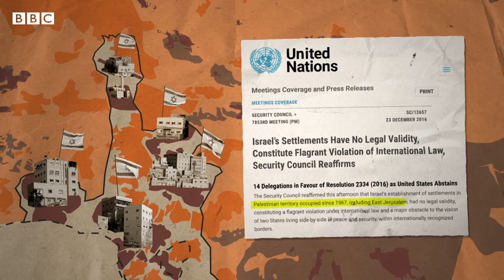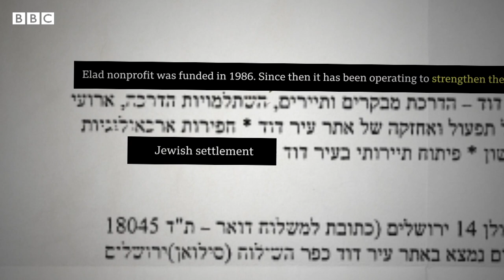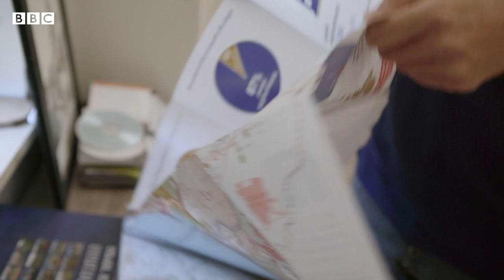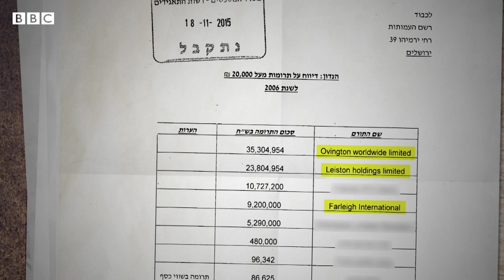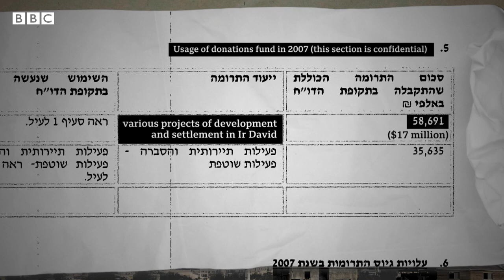FinCEN Files: The Israeli settlers Chelsea boss Abramovich helped fund - BBC News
An investigation by BBC News Arabic has found that Russian oligarch, Roman Abramovich, controls companies that have donated $100m to an Israeli settler organisation.

Elad operates in occupied East Jerusalem. By allowing settlement activity in the area Israel is considered to be in breach of international law. Israel disputes this view.

Analysis of the bank documents leaked to Buzzfeed News who shared them with the International Consortium of Investigative Journalists and the BBC has revealed that Chelsea football club owner, Abramovich, is the biggest single donor to the organisation.

Elad also runs the City of David and other archaeological sites, visited by a million tourists each year in Jerusalem.

There are arguments that Israel is breaking international law by allowing exploratory archaeological digs to be carried out in occupied land.